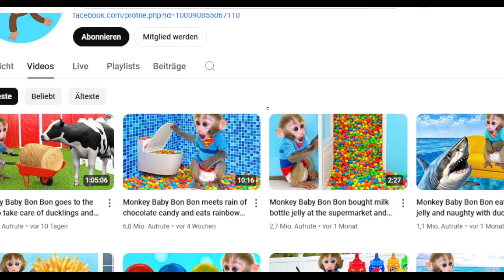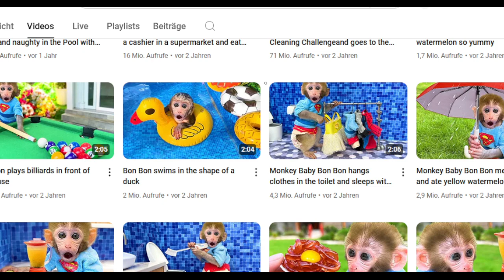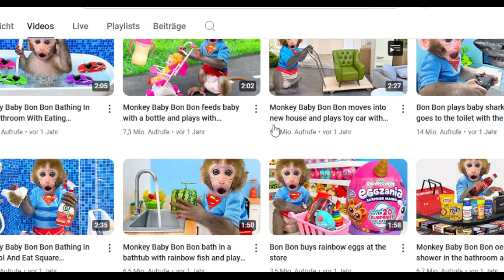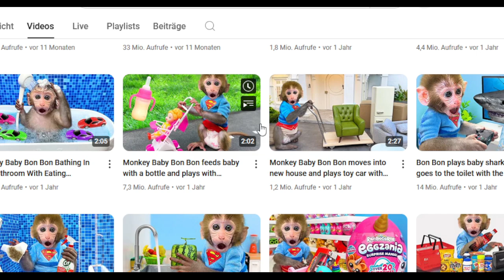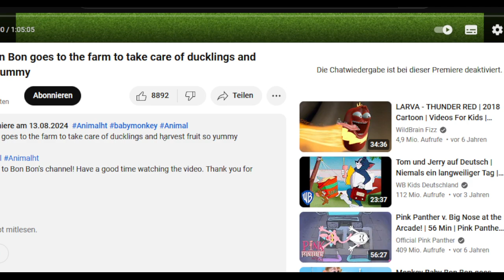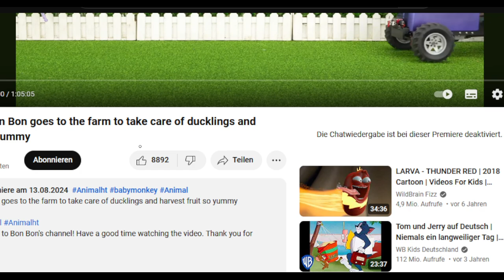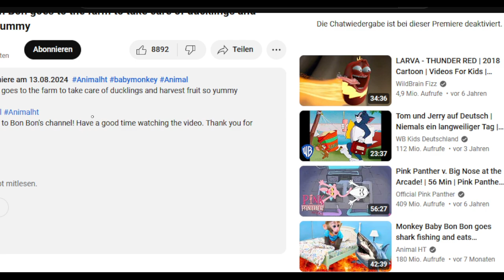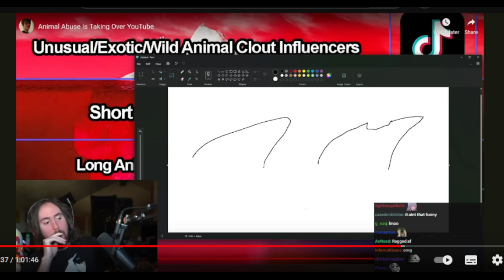Most nonsensical content i have ever seen